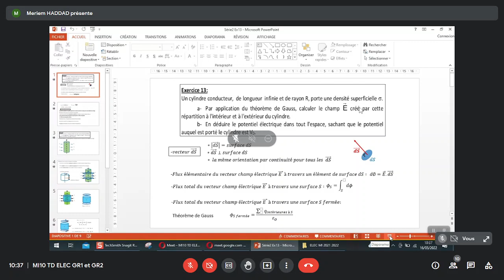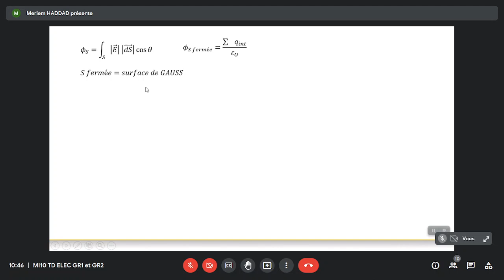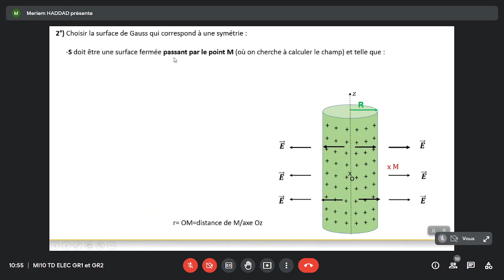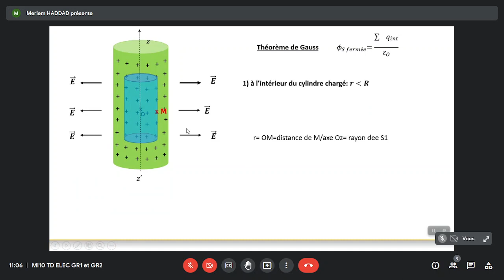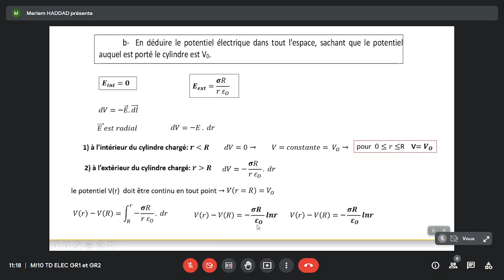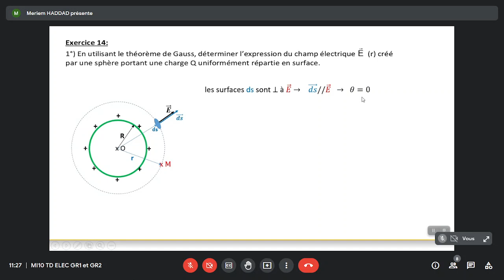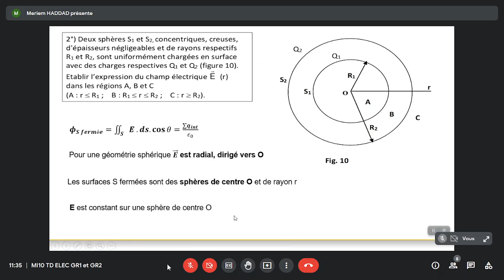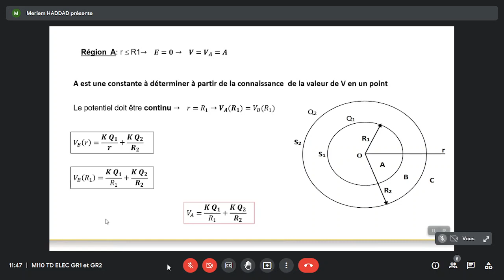Théorème de gauss : (TD G1/G2 du 16/03/2022)